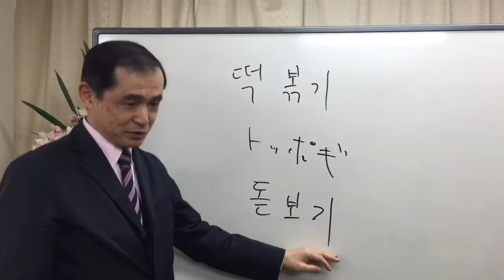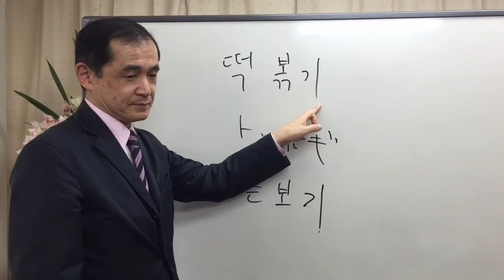【韓国庶民文化】日本人が「トッポギ」と発音すると、韓国人は何を想像するか？（１／３０）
・떡볶이
・돋보기